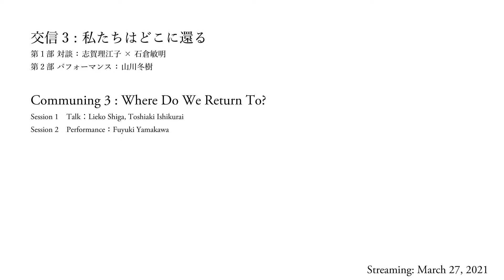交信3 ： 私たちはどこに還る 第１部 志賀理江子 × 石倉敏明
交信ー声なき声を聴くためのレッスン
交信3：私たちはどこに還る　第1部
配信日 ： 2021年3月27日（土）16:00～ 第1部　志賀理江子 × 石倉敏明

第1部では、震災後の生者と死者、人間社会と自然の関係について、写真家の志賀理江子と、秋田公立美術大学美術学部准教授で人類学者の石倉敏明の対談をおこないます。

2021/03/27 4 p.m.
CommuningーLessons for Listening to Voiceless Voices
Communing 3 ： Where Do We Return To?
Session 1　Talk ： Lieko Shiga, Toshiaki Ishikura
Streaming ： Saturday, March 27, 2021 / 4 p.m.

In the first session, the photographer Lieko Shiga and Toshiaki Ishikura, an anthropologist and associate professor at the Department of Fine Arts, Akita University of Art, discuss the relationship between the dead and the survivors after the Great East Japan Earthquake as well as between human society and nature. The second session features a performance by Fuyuki Yamakawa.

Facilitator : Kenji Kubota (independent curator)

出演　志賀理江子、石倉敏明
進行・窪田研二
配信・大久保雅基
撮影・佐藤貴宏
舞台監督・佐野洋介（POP YOUR FUNK）

企画：窪田研二
主催：Reborn-Art Festival 実行委員会、一般社団法人APバンク
協力：石巻湾支所、もものうらビレッジ、株式会社 街づくりまんぼう、アルコスタジオ、ISHINOMAKI 2.0
制作スタッフ：坂口千秋、志村春海、水田紗弥子、平野将麻、今川くるみ、土橋剛伸
Special thanks：桃浦漁港のみなさま

Talk: Lieko Shiga, Toshiaki Ishikura
Facilitator: Kenji Kubota
Streaming: Motoki Ohkubo
Camera: Takahiro Sato
Stage Manager : Yosuke Sano（POP YOUR FUNK）

Curation: Kenji Kubota
Organization: Reborn-Art Festival, ap bank
Cooperation: Ishinomaki Bay Branch, Momonoura Village
Staff: Chiaki Sakaguchi, Harumi Shimura, Sayako Mizuta, Hisako Takeuchi, Kurumi Imakawa, Takenobu Dobashi
Special thanks: To everyone in Momonoura Fishing Port